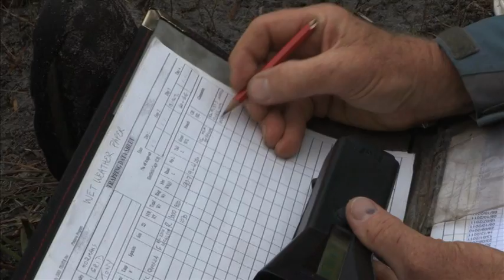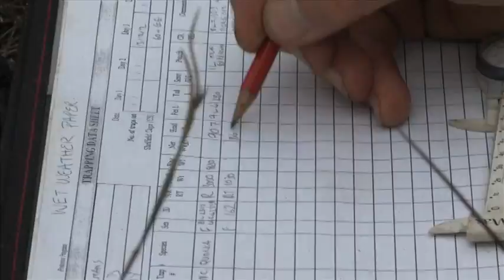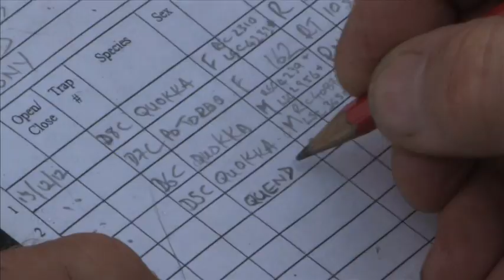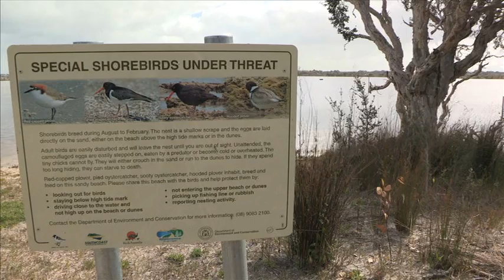Remote and Rugged - Part 2 of a documentary about Western Australia's south-coast